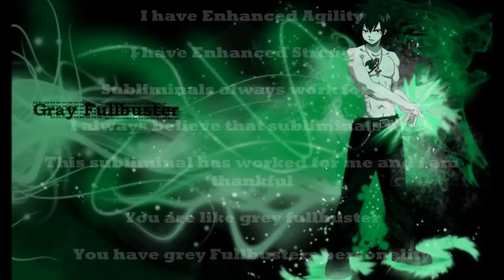Be like grey Fullbuster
AFFIRMATIONS LIST:

I am like grey fullbuster

I have grey Fullbusters personality

I can turn on and off my grey fullbuster personality at will

I deeply value friendships

I deeply value those close to me

I am fully confident always

I am a great actor

I am in perfect health always

I can use all of grey's ice make magic

It is completely safe and healthy for me to use grey's ice make magic

I am a master at using ice make magic

I have full control of ice

I can easily create ice with my hands

I am full of happiness and love

I value life

I am an Expert Weapons Specialist

I am an Expert Hand to Hand Combatant

I have Enhanced Durability

I have Enhanced Agility

I have Enhanced Strength

Subliminals always work for me

I always believe that subliminals work

This subliminal has worked for me and i am thankful

You are like grey fullbuster

You have grey Fullbusters personality

You can turn on and off Your grey fullbuster personality at will

You deeply value friendships

You deeply value those close to You

You are a positive person

You are fully confident always

You are a great actor

You are in perfect health always

You can use all of grey's ice make magic

It is completely safe and healthy for You to use grey's ice make magic

You are a master at using ice make magic

You have full control of ice

You can easily create ice with Your hands

You are full of happiness and love

You value life

You are an Expert Weapons Specialist

You are an Expert Hand to Hand Combatant

You have Enhanced Durability

You have Enhanced Agility

You have Enhanced Strength

Subliminals always work for You

You always believe that subliminals work

This subliminal has worked for You and You are thankful